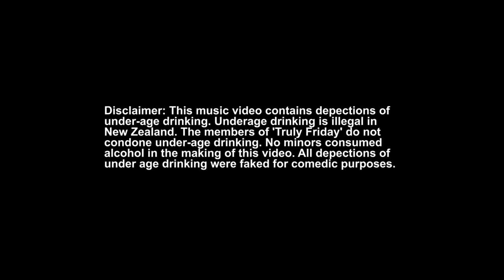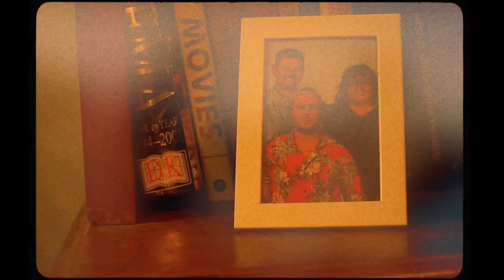Crate Day - Official Music Video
From 'Truly Friday' comes 'Crate Day' a critical analysis of the infamous New Zealand (unofficial) national holiday.

Filmed by Wade Beaven
Edited by Ashneil Dutt

Lyrics and Music by Jackson Herman and Nathan Roys.

Song recorded, mixed, and mastered by Sam Higham.